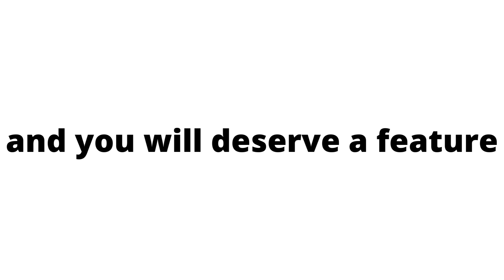a suprise for 297 subscribes (MUST WATCH)